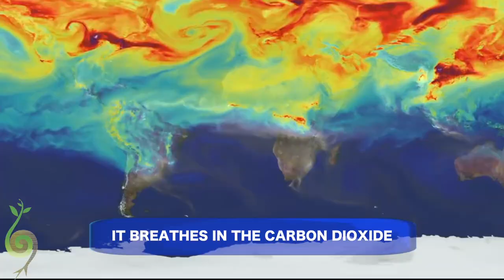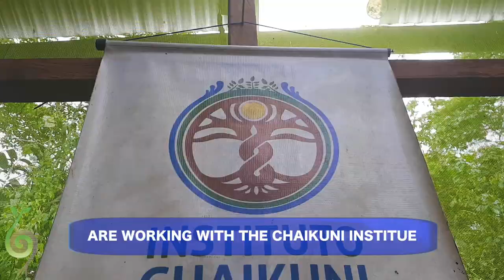Regenerating the Amazon Rainforest using PERMACULTURE!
Apologies for the delay. The past few months I've been focusing on getting my Not-For-Profit organisation, The Living Classroom, up and running! Here is some of the work we have been doing!